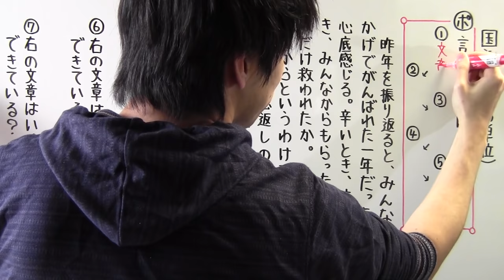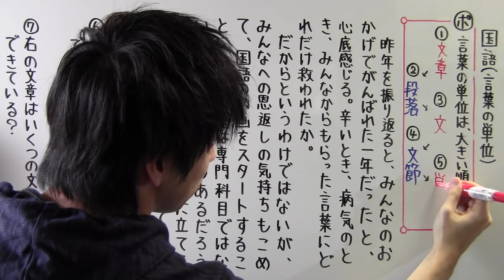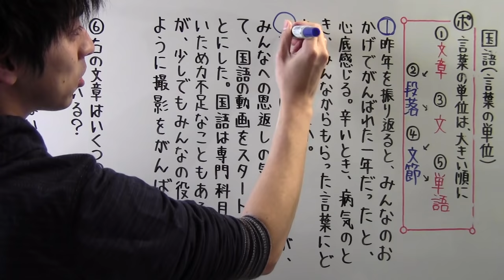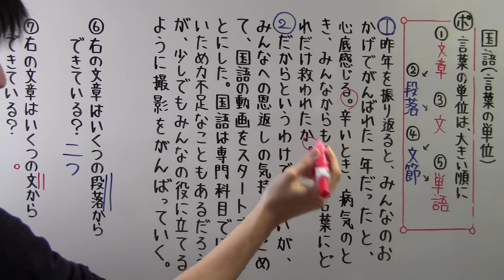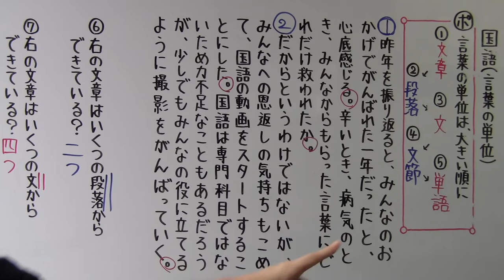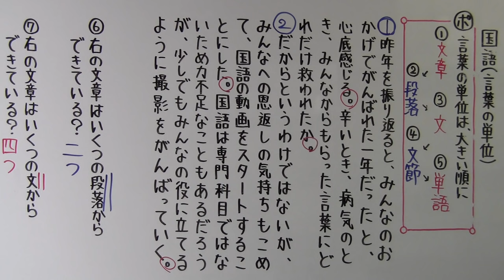【国語】 文法－１ 言葉の単位